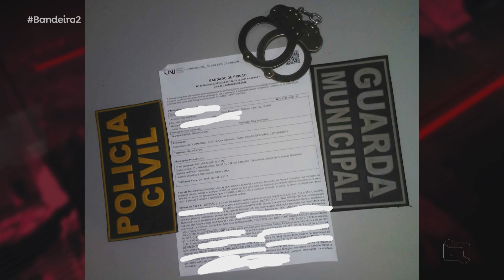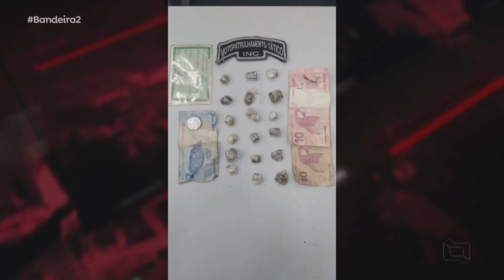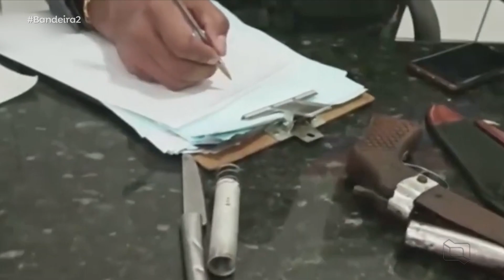(Edição 22/09/22) Veja a edição completa do Bandeira 2 desta quinta-feira